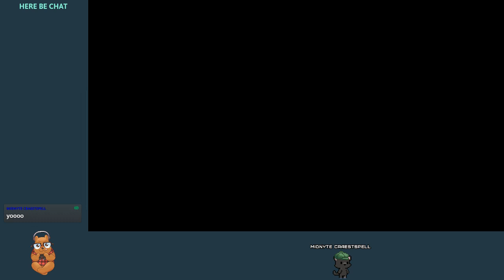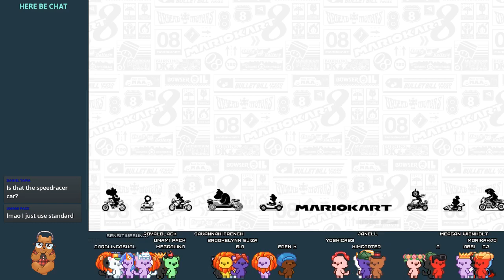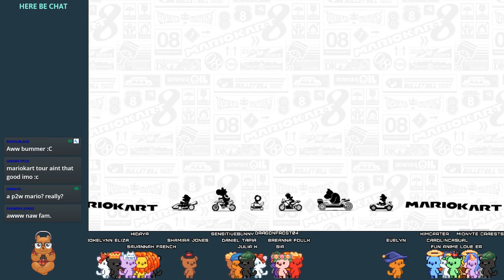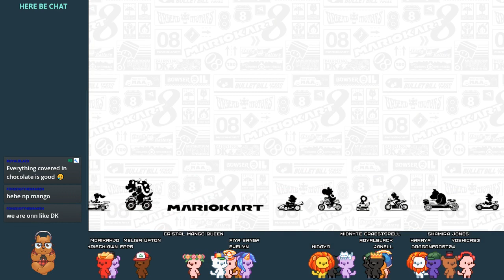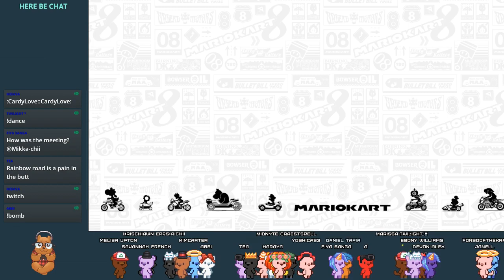THE HONKENING [CardlinPlays Untitled Goose Game]